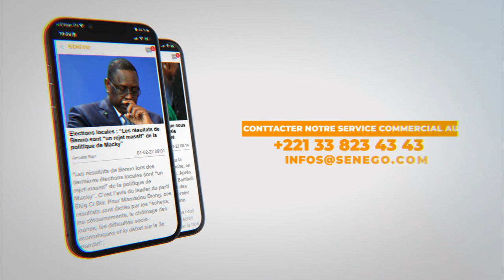Législatives et Tensions : Alioune Tine met le Conseil constitutionnel face à ses responsabilités